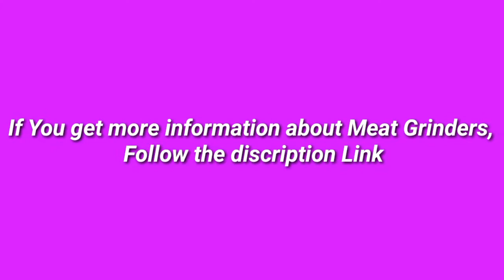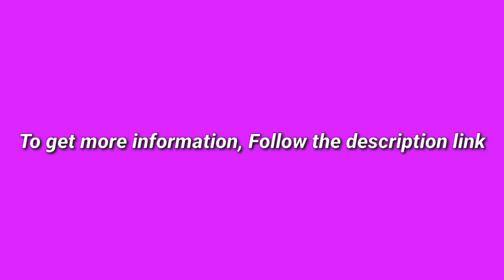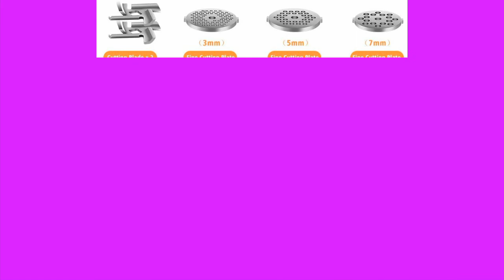5 Best Meat Grinders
(Discount Available)

► links to the 5 Best Meat Grinders We Listed in this video:

► Number 5
► Product Name- Aobosi Electric Meat Grinder 【2000W Max 】Heavy Duty Stainless Steel Meat Mincer with 3 Grinding Plates, 3 Sausage Stuffer Tubes & Kubbe Attachments,Easy One-Button Control

► Number 4
► product name- Powerful ALTRA Electric Food Meat Grinder, Heavy Duty Multifunction Meat Mincer Sausage Stuffer with Sausage Tube & Kubbe Maker, 2 Stainless Steel Blades, 3 Sizes Plates, Concealed Storage Box Design

►Number 3
► product Name- Electric Meat Grinder, Stainless Steel Meat Slicer & Sausage Stuffer [2000W Max] [ETL Approved] [Easy to Clean] with 3 Grinding Plates, Sausage & Kubbe Kit for Home Kitchen & Commercial Using

►Number 2
► product name- Sunmile SM-G31 Electric Meat Grinder - Max 1HP 800W- ETL Meat Mincer Sausage Grinder, Stainless Steel Cutting Blade, 3 Stainless Steel Grinding Plates, 1 Big Sausage Stuff

►Number 1
► product name- cheffano ALTRA Multifunctional Meat Grinder | Electric Variety Accessories Sausage Maker with Sausage Tube & Kubbe Maker | Stainless Steel Blades & Cutting Plates | Powerful Copper Motor Meat Mincer for Home Use-Rose Gold

I try my best MeatGrinder  of amazon mentioned in this video...

There are 5 Best Meat Grinders of Amazon. if You would like to know about any products details follow the description link.